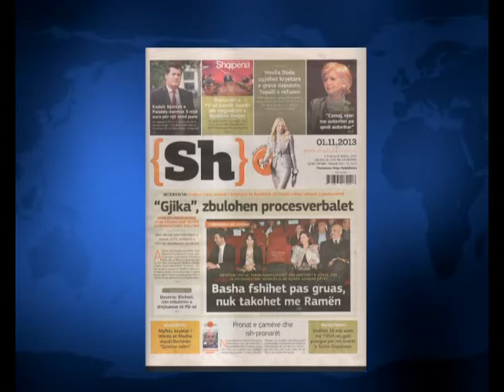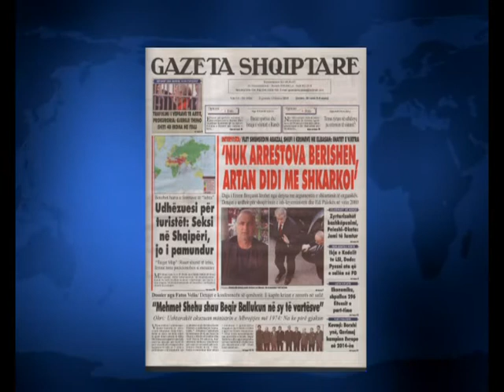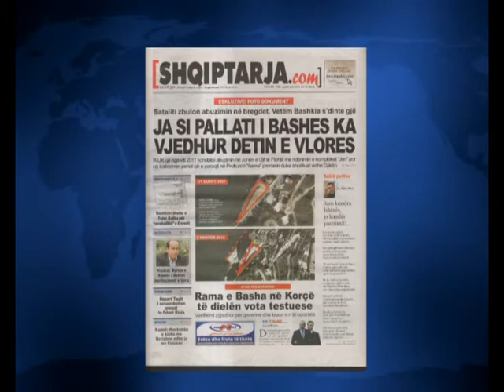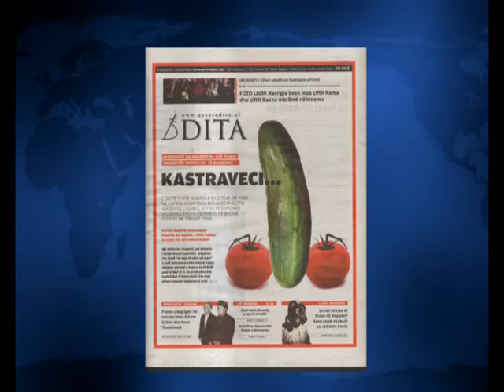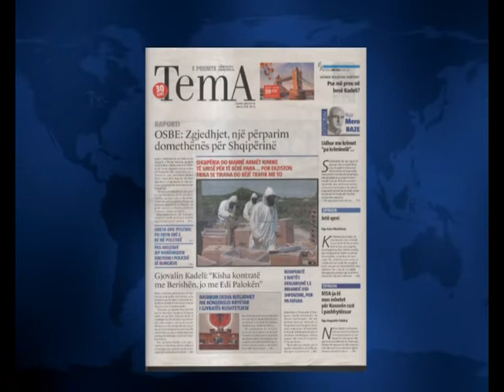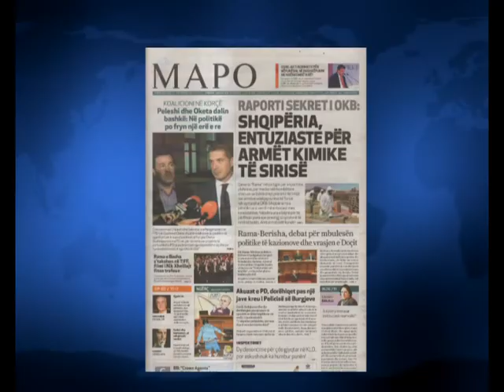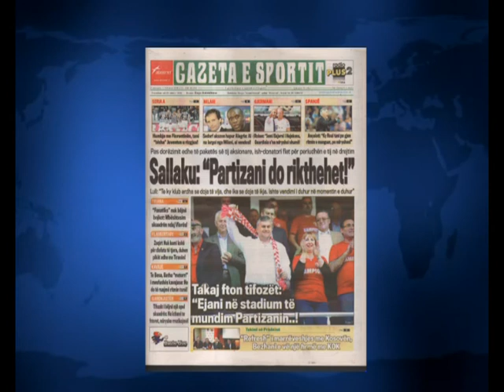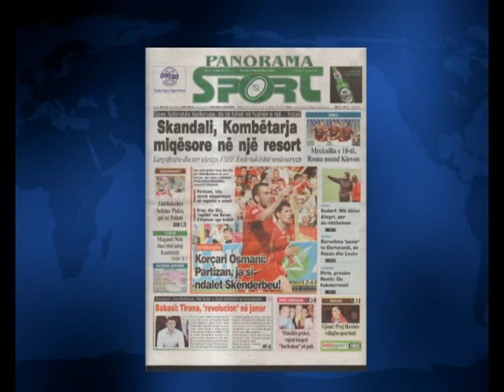SHTYPI I DITES TITUJT KRYESORE TE FAQEVE TE PARA TE GAZETAVE SHQIPTARE 1 NENTOR 2013